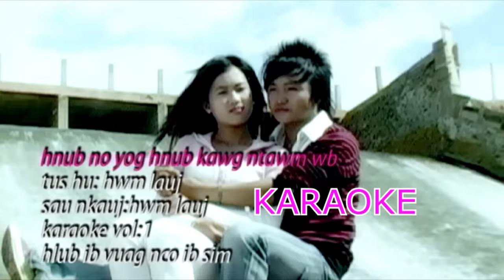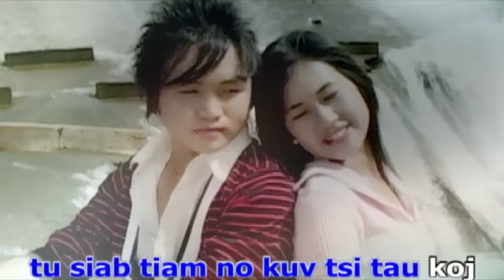Hnub no yog hnub kawg ntawm wb karaoke